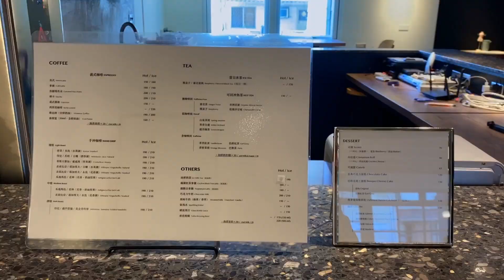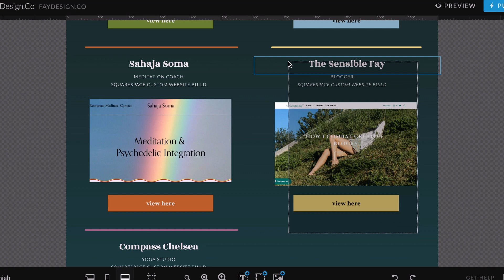Taipei Taiwan Freelancer Vlog: my story + how to become a freelancer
Here are a few days in my life as a freelance web designer and digital marketer living and working in Taipei, Taiwan!

I talk a little more about how I got started and some tips for beginners that are looking for more flexibility and freedom.

As always, let me know if there's anything else you want me to cover and I hope you enjoy!

Connect for more on slow travel, sustainable fashion, conscious living, and experiencing nature: